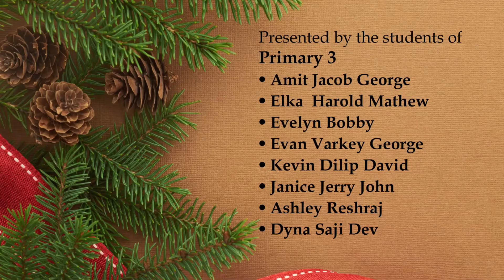24 December 2021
SS Primary 3 Christmas Celebrations